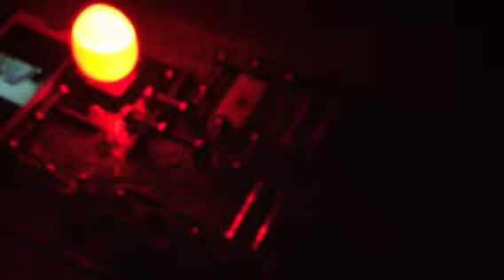Egg lights up!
My aunt got me a set and I wanted to show someone so I made a video about it